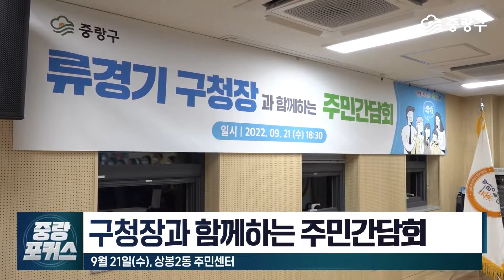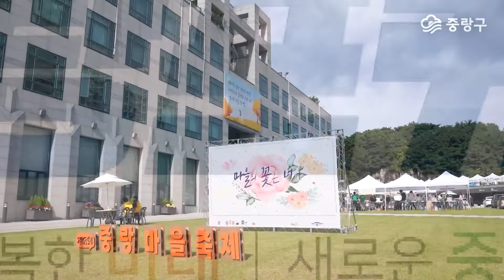[중랑포커스] 구청장과 함께하는 주민간담회┃ 💗지역 주민과 함께해요!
1. 구청장과 함께하는 주민간담회
 - 9월 21일(수), 상봉2동 주민센터
 - 9월 22일(목), 중랑미디어센터

2. 원묵고 홈베이스 개관식
 - 9월 21일(수), 원묵고등학교

3. 양원1단지 경로당 개관
 - 9월 22일(목), 양원1단지 경로당

4. 2022 중랑청년축제
 - 9월 22일(목)~23일(금), 중랑천 이화교 둔치

5.  2022 이중섭 어린이 미술대회
 - 9월 24일(토), 중랑캠핑숲 잔디광장

6. 신2나는 봉수대 마을 축제
 - 9월 24일(토), 중랑구민 광장

7. 중랑마을축제
 - 9월 24일(일), 중랑구민 광장